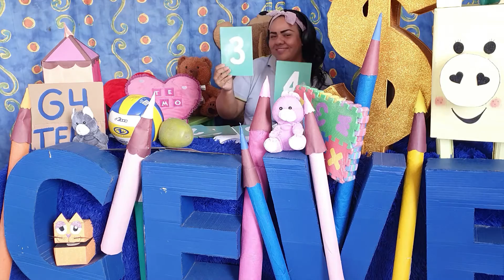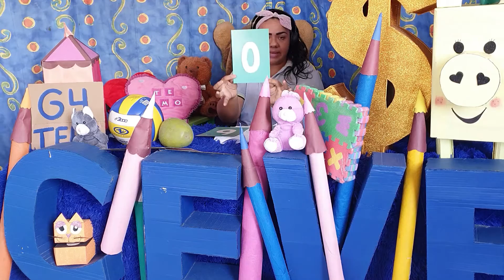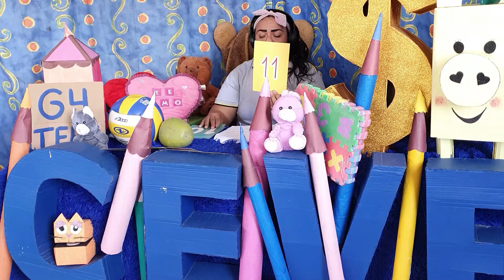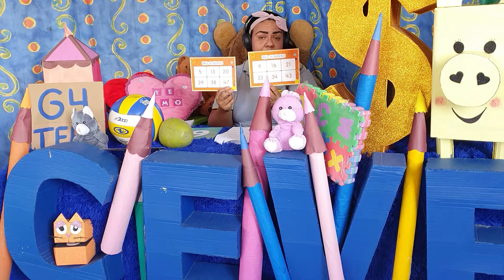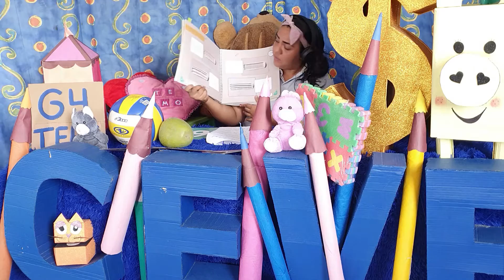Semana 8 | G4 | Numerar